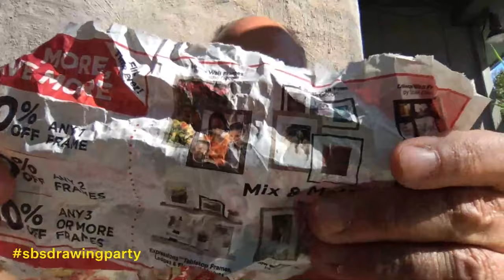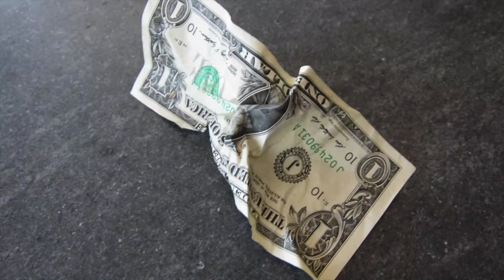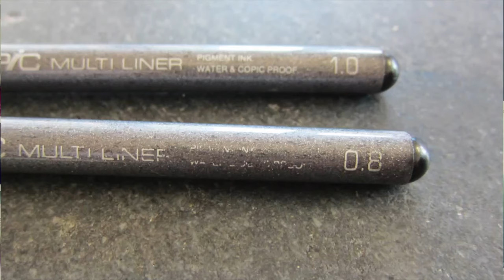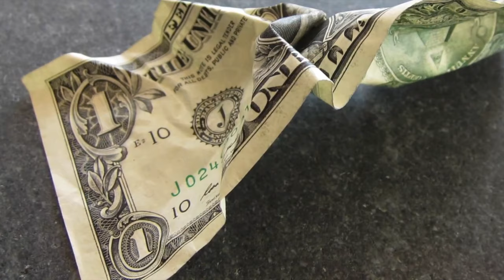Drawing as Meditation: Live Drawing Party 4.2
Today: Drawing as meditation and how to find zen moments in your day.  Plus we make some money. Join Danny every day at noon ET.